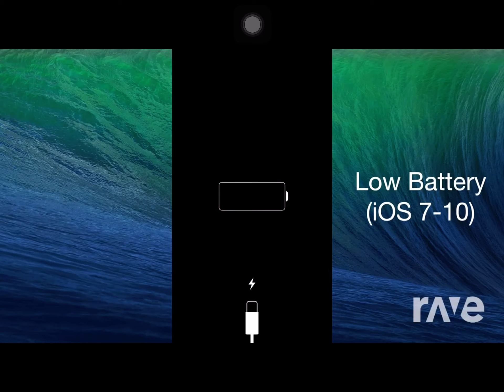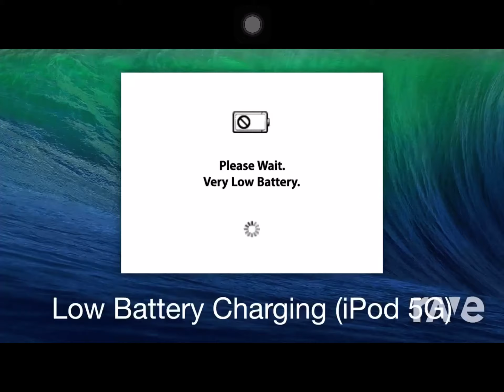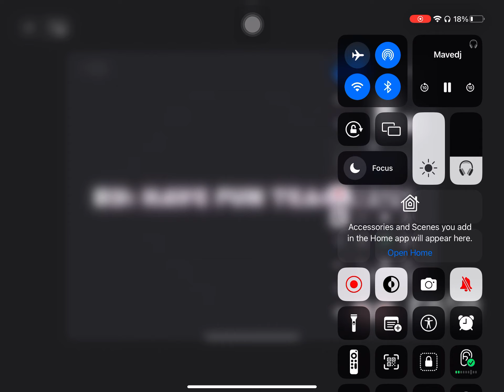Mavedj - Ravedj Girls Original Theme & Apple Low Battery Screens IPod